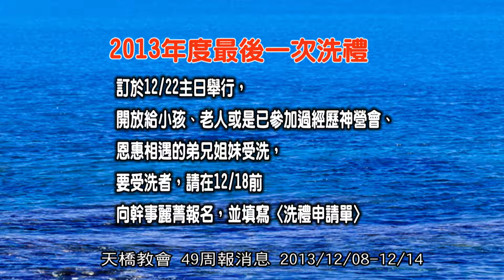天橋教會49周報消息2013/12/08-12/14 主播 /呂佩珊 (Ruby) & 吳宗霖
1. 2013年度最後一次洗禮，訂於12/22主日舉行，開放給小孩、老人或是已參加過經歷神營會、恩惠相遇的弟兄姐妹受洗，要受洗者，請在12/18前
向幹事麗菁報名，並填寫 洗禮申請單
每周五晚間禱告會 地點 /馬可樓祈禱中心東區林森路一段149號21F-8
時間 / 晚間10：00~11：30    11:40~凌晨1:10  歡迎弟兄姐妹踴躍參加。
另徵求  交通指揮服務同工
請洽總務 潘獻堂弟兄